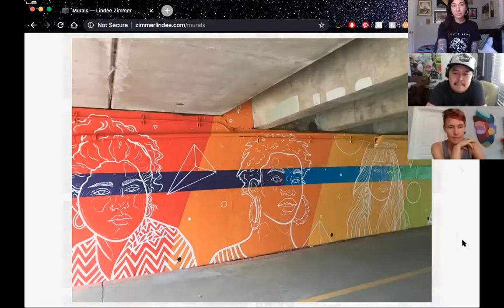Street Wise Oral Histories featuring Lindee Zimmer on 6.24.20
Street Wise Boulder's Alvin Gregorio talks with Lindee Zimmer about her mural for Street Wise Boulder 2019, her work as it relates to current social issues and activism as well as using her gifts and privilege to uplift other BIPOC voices through opportunities and education.

Who Lindee is listening to right now:
Podcasts:
The 1619 from New York Times
The Atlantic - Being Black in America can be hazardous to your health

Books:
Parable of the Sower- Octavia Butler
Born A Crime- Trevor Noah - (the audiobook version is read by him & is amazing)

About Lindee Zimmer:
Follow textures, lines and scattered stripes, and dive into the imagination; Lindee’s art stems from the colors of tropical birds, the cracks in the walls she draws her murals, energy of the universe that connects us. She draws inspiration off the patterns in leaves, she paints the vibrations of love, she sketches the frivolous buoyancy that brought us all to search for art in the first place. Anyway, make yourself at home, you are part of it now.

In 2020,  she is looking to working more on a community level, engaging her neighborhood & underserved communities through murals.

Lindee was born in Colorado and currently lives in Denver. She has been a public artist/ art advocate for over 8 years. She is a teacher and forever student.

About Street Wise Arts:
Street Wise Boulder is our annual "art & activism" mural festival happening in September of 2020. Our mission is to vision, advocate and implement community art, mural projects and art education in order to build community, amplify cultural diversity and engage each other in social advocacy and dialogue. Our core values are advocating for artist inclusivity, promoting cross sector collaborations and contributing to a rich cultural landscape.